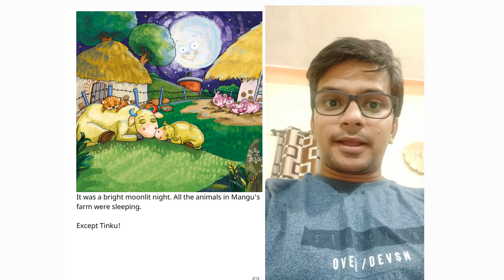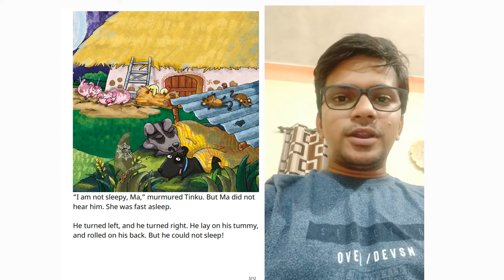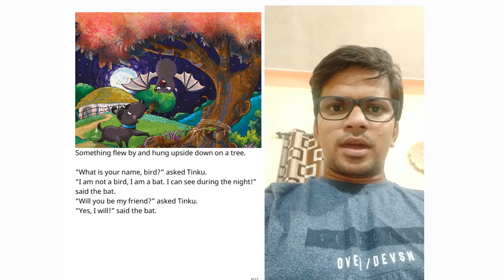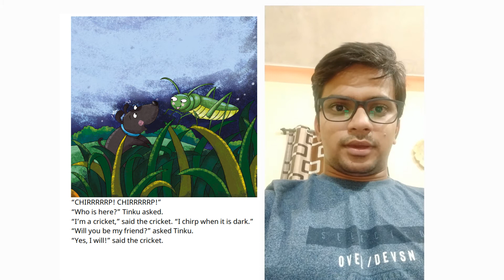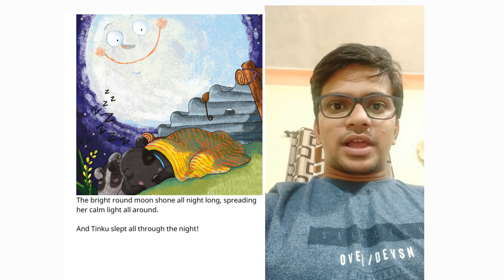A Story A Day | Goodnight, Tinku! | Rajan Pinglikar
Tinku is not feeling sleepy at all. Despite being a small pup he decides to step out of the farm to explore the world and along the way meets interesting animals.

'Goodnight, Tinku!' is written Preethi Nambiar, illustrated by Sonal Goyal and Sumit Sakhuja and published by Pratham Books. Rajan Pinglikar read's the story for us today.